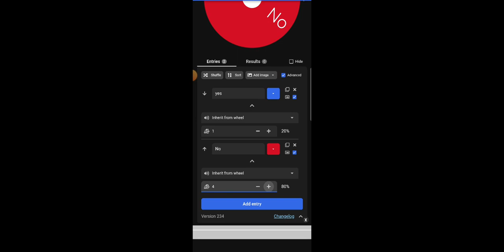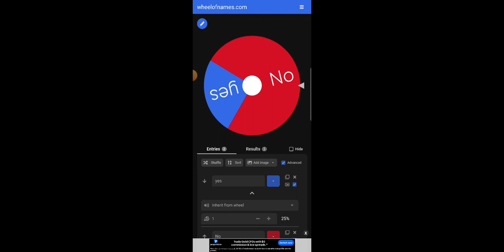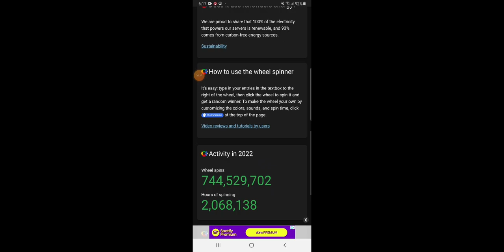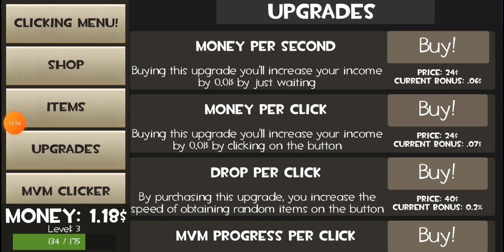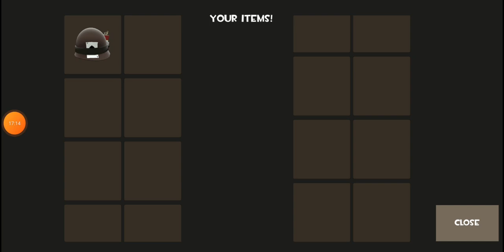fashioner tf2 clicker ep2